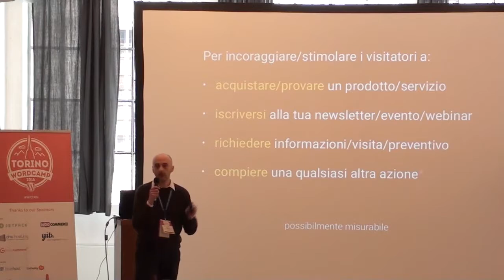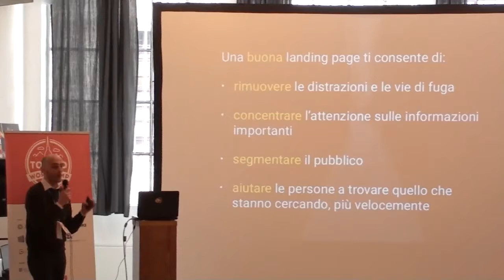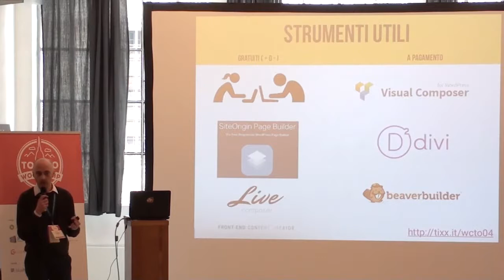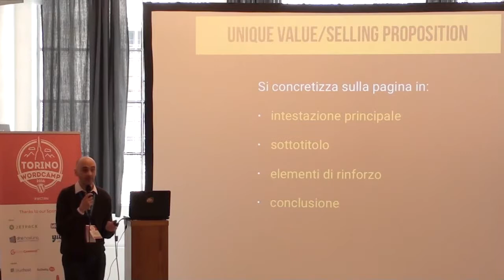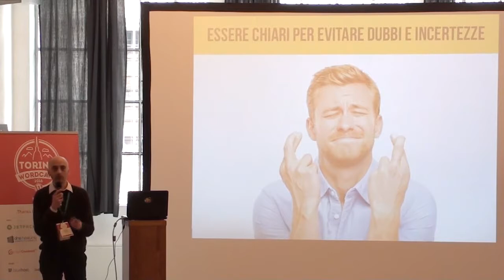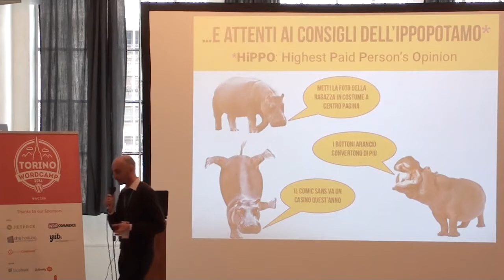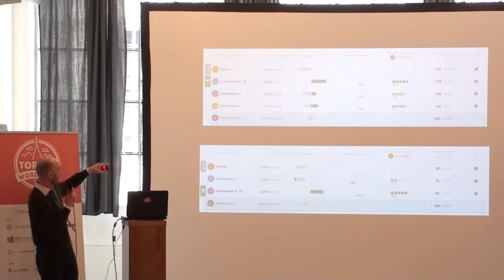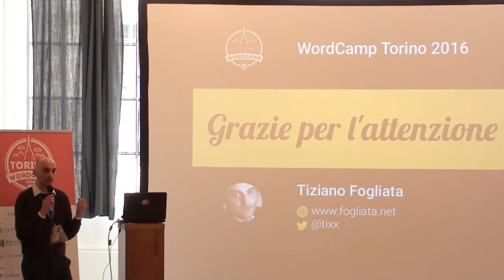Tiziano Fogliata: Landing page con WordPress – Come ottenere di più dal tuo sito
L’intervento è rivolto principalmente a blogger, imprenditori, professionisti e a tutte le persone o aziende che voglio sfruttare il sito per sviluppare il proprio business, ma non mancano gli spunti anche per sviluppatori e web designer. I principali temi trattati saranno:
• Cos’è una landing page, a cosa ti può servire e perché è importante;
• Come realizzare una landing page con WordPress e soprattutto una che funziona: gli aspetti da curare e gli errori da evitare;
• Gli strumenti e le tecniche per misurare e migliorare il successo di una landing page.